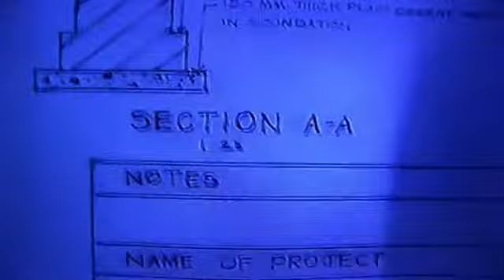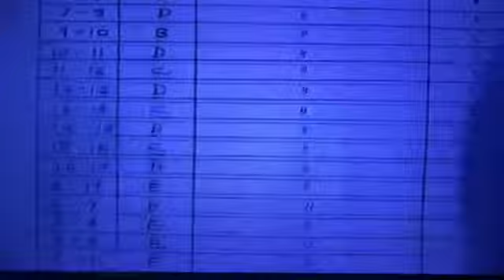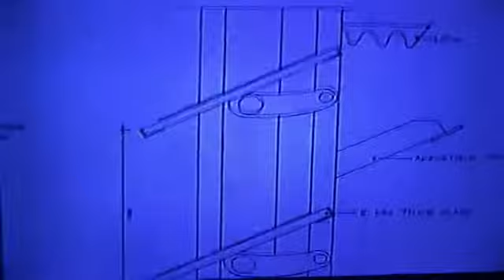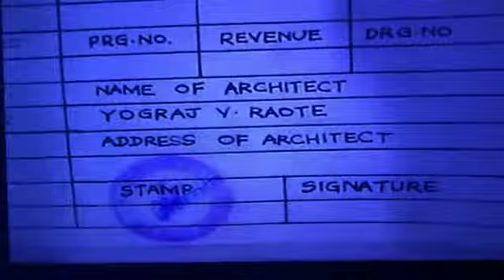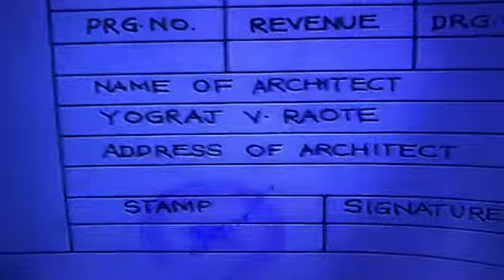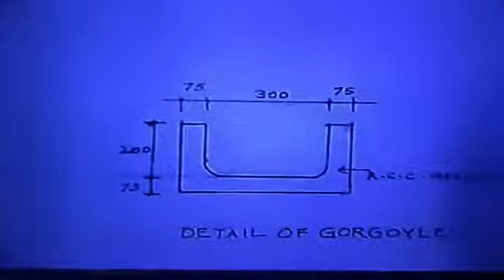🎥 3RD YEAR B. ARCH, WORKING DRAWINGS 🌏🇮🇳🏕⛺️🛖🛕🏠🏡🏘🏢🏬🏣🏤🏥🏦🏨🏪🏫🏩🏛🏰🏯🌇🏭🏗🌉🌁🛣🛤⛲️🏟🎡🎢🎠🏖🚦🗼🗺🌅✈️🛫🛬🛩🚁🚗🚕🚙🚌🚎🏎🚓🚑🚒🚐🛻🚚🚛🚜🚲